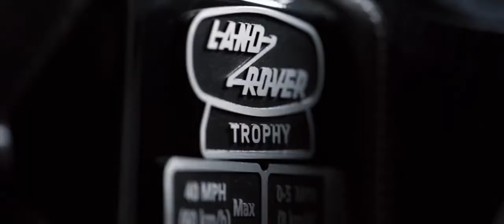Land Rover Classic apresenta o Defender Works V8 Trophy II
Para celebrar os 70 anos do lançamento do Land Rover Defender, a Land Rover Classic, divisão especializada na manutenção e restauração de clássicos, anunciou o lançamento de uma edição especial, limitada a 25 unidades, do Defender Works V8 Trophy II.

O modelo é equipado motor a gasolina V8 de 5,0 litros da Land Rover, que produz 405 cavalos de potência e 515Nm de torque com transmissão automática ZF de oito velocidades.

A edição será oferecida com carrocerias de 90 e 110 Station Wagon, assim como um 110 Double Cab Pick-Up pela primeira vez em um modelo Trophy. E, entre as 25 unidades produzidas, serão apenas cinco Double Cab Pick-Ups, com os 20 veículos restantes divididos igualmente entre os estilos de carroceria 90 e 110 Station Wagon.

O exterior do veículo apresenta padrão exclusivo marcante em preto e branco. Desenvolvido especialmente pela equipe de design da Land Rover Special Vehicles, a estampa camuflada preenche grande parte da lataria e faz referência à herança all-terrain do veículo, com silhuetas do Defender e modelos Land Rover propositalmente escondidas para atiçar a curiosidade dos clientes. Também foram feitas pinturas específicas retratando 23 locais nos quais a Land Rover conquistou terrenos desafiadores durante décadas, incluindo as expedições em regiões da África do Sul, Peru e Laos.

Já carroceria principal é finalizada em Fuji White com telhado Narvik Black contrastante e elementos exteriores em Gloss Black, contando com detalhes minuciosos, que incluem rebites, parafusos e aberturas de ventilação. Rodas de liga leve de 18 polegadas em preto brilhante, uma escada traseira que dá acesso ao teto do carro, o emblema do Land Rover Trophy e logotipo branco nos para-lamas adicionam ao visual detalhes sutis, mas emblemáticos.

A fim de atualizar o modelo, sem comprometer o visual vintage, uma série de melhorias externas garantem um desempenho imbatível do Defender Works V8 Trophy II em todos os terrenos. Na parte da frente uma estrutura em forma de A protege um guincho à frente de uma grelha frontal feita sob medida. O capô preto apresenta um acabamento acetinado para reduzir o brilho em condições de forte luminosidade, enquanto uma eficaz barra de luz LED de 1,27m de largura total proporciona a máxima visibilidade em condições adversas mesmo à noite.

No interior, um relógio Land Rover Trophy, feito sob medida pela relojoaria britânica Elliot Brown, é exibido como peça central do painel de instrumentos, com uma face única espelhando o desenho de camuflagem exterior. Os bancos esportivos Recaro receberam acabamento em couro Windsor preto e branco de alta qualidade com costura robusta, combinando suporte e conforto, técnica adotada até o painel de instrumentos, portas e teto, garantindo um revestimento artesanal em toda a sua extensão.

O veículo conta ainda com o mais moderno sistema de Infotainment da Land Rover Classic. Com navegação integrada e conectividade com dispositivos móveis, a tecnologia garante que as mais recentes opções multimídia estejam alojadas no painel de instrumentos autêntico, elevando a sofisticação do modelo.